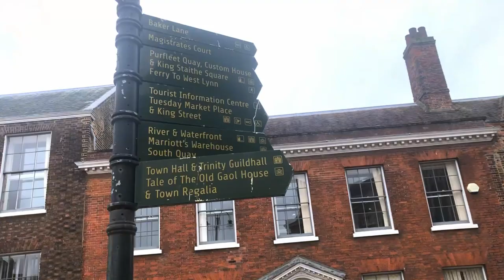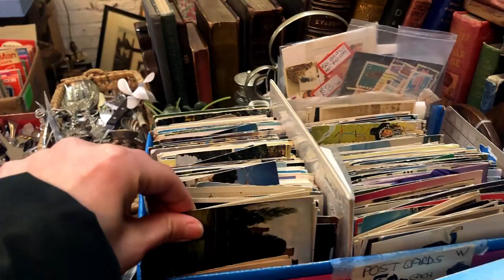İngiltere'de bir liman şehri King's Lynn | Antikacı, Tarihi sokaklar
İngiltere'yi karış karış gezecek olan bu kaşiflere siz de katılın! İngiltere'ye has olan günlük yaşamda ki farklılıkları da sizlere sunarak bu ülkeyi karış karış tanıtmayı istiyoruz.

Bugün ki rotamızda Doğu İngiltere bölgesinde Norfolk Kontluğu'na ait olan King's Lynn şehrine gidiyoruz. King's Lynn şehri İngiltere'nin 12. yy' da ki en önemli liman kentlerinden bir tanesi. King's Lynn'in yüzyıllardan öncesinden miras kalmış tarihi binalarını, sokaklarını birlikte geziyoruz. Ayrıca, bayılacağınız bir antikacıyı geziyoruz!